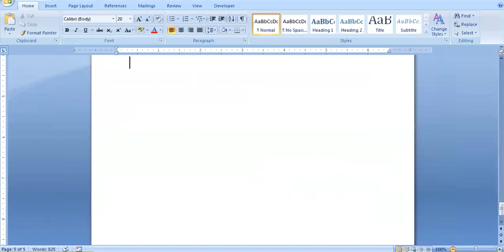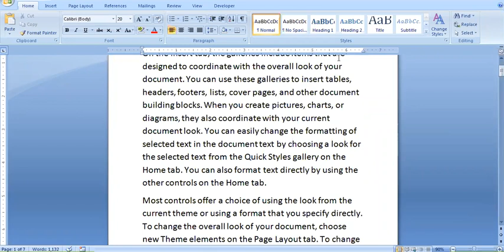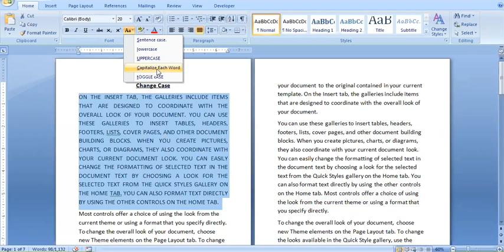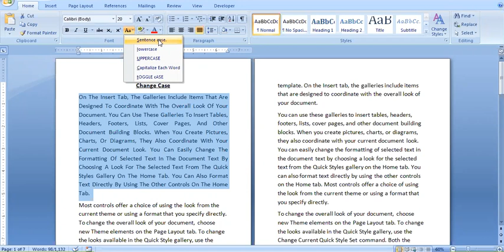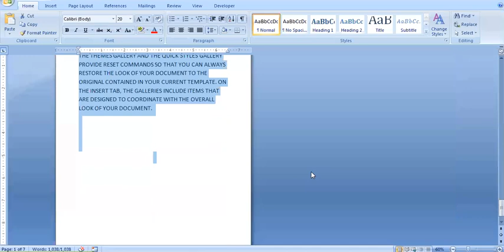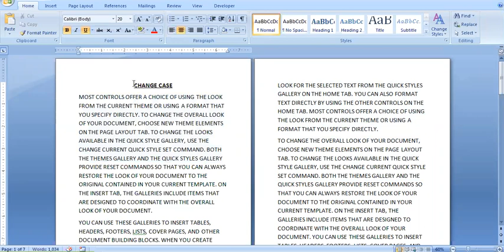Topic 001 Change Case in MS Word